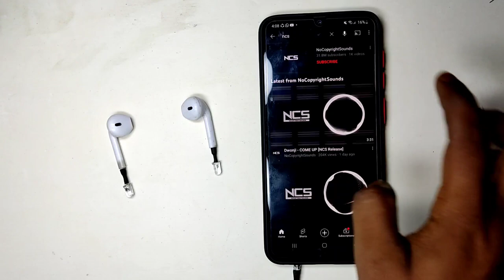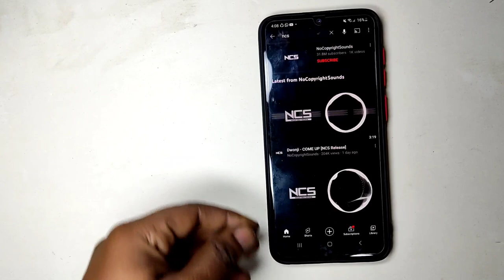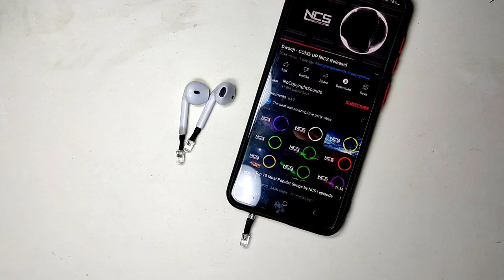How to make wireless earphone at home using old tv remote sensor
hello friend's in this videos I am going to show you how to make wireless earphone  at home.